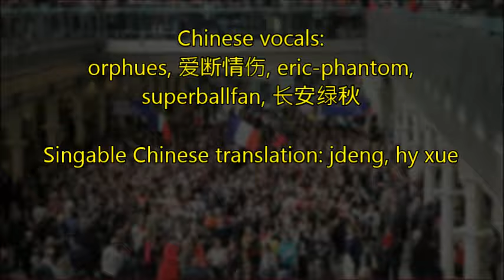华语演唱2分钟起 Do You Hear The People Sing?悲惨世界 民众呐喊 人民之歌 in Chinese from 2:00 闪聚 快闪 Les Miserables 中文 国语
Sung in Chinese from 2:00 第2分钟开始的中文合唱版【歌词见下；for Mandarin pronunciation see below】。采用该音乐剧之剧场版（而非电影版）的形式，并呼应前二分钟在伦敦举行的英文闪聚版 [Lead vocal at London Flashmob: Laura Wright]。
土豆版见（为了给该视频维稳，大家评论请悠着点啊）
Enjolras: orpheuszf
看看人间的苦难，可听见人民在呐喊？
再不愿忍受剥削[剥削的]人们将这世道来推翻。
让你良心的碰撞，敲得那战鼓声声响。
让我们以勇敢去迎来新生曙光！
Combeferre: Anatolij
你会加入正义军吗？与我并肩去作战。
用血肉筑起街垒，为那理想共患难！
Courfeyrac: epepep
铲除不平，让人人共享那自由灿烂。
看看人间的苦难，听听这人民的呐喊？
再不愿忍受剥削人们将这世道来推翻。
Feuilly: 超级球迷
来吧奉献你的力量，紧跟红旗闯前方。
前仆后继、不怕牺牲，牺牲总比苟活强。
让烈士的鲜血使法兰西四季芬芳！
看看人间的苦难，听听这见人民的呐喊？
Enjolras:
Kàn kàn rén jiān de kǔ nàn, kě tīng jiàn rén mín zài nà hǎn?
Zài bu yuàn rěn shòu bō xuè rén men jiāng zhè shì dào lái tuī fān.
Ràng nǐ liáng xīn de pèng zhuàng, qiāo dé nà zhàn gǔ shēng shēng xiǎng.
Ràng wǒ men yǐ yǒng gǎn qù yíng lái xīn shēng shǔ guāng!

Combeferre:
Nǐ huì jiā rù zhèng yì jūn ma? Yǔ wǒ bìng jiān qù zuò zhàn.
Yòng xiě ròu zhù qǐ jiē lěi, wèi nà lǐ xiǎng gòng huàn nàn!

Courfeyrac:
Chǎn chú bù píng, ràng rén rén gòng xiǎng nà zì yóu càn làn.

All (repeat Enjolras' lines above]

Feuilly:
Lái ba fèng xiàn nǐ de lì liàng, jǐn gēn hóng qí chuǎng qián fāng.
Qián pū hòu jì, bù pà xī shēng, xī shēng zǒng bǐ gǒu huó qiáng.
Ràng liè shì dì xiān xiě shǐ fǎ lán xī sì jì fēn fāng!

Women: 长安绿秋
Chinese lyrics: jdeng, hy xue
Original music, English lyrics & Video clip: from Les Misérables the musical (lesmis.com) by A Boublil, CM Schonberg, H Kretzmer, C Mackintosh, Universal Pictures